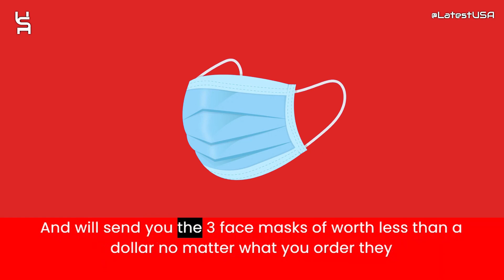St-deals Reviews | Scam Alert! ST-DEALS.COM | ST-DEALS.COM Review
St-deals.com reviews,
St-deals.com is fraud?,
St-deals.com scam or legit?
St-deals.com,
ST-DEALS.COM,
ST-DEALS.COM review,
ST-DEALS.COM scam,
ST-DEALS.COM Fake Website,
ST-DEALS.COM Fraud,
Is ST-DEALS.COM Scam?,
ST-DEALS.COM Review Scam found video proof,
ST-DEALS.COM REVIEWS,
ST-DEALS.COM WEBSITE REVIEW,
ST-DEALS.COM WEBSITE REVIEWS,
IS ST-DEALS.COM LEGIT,
latestusa,
Scam Websites